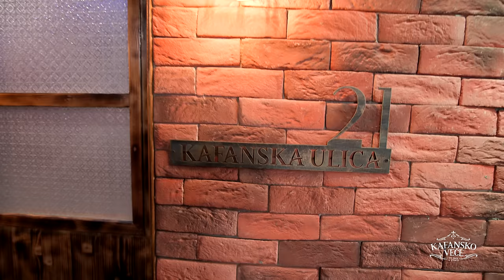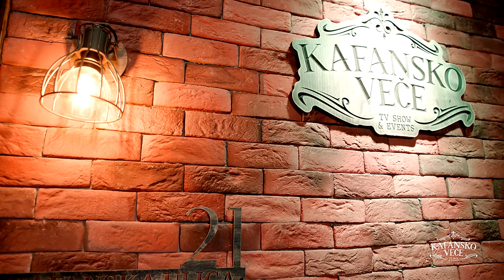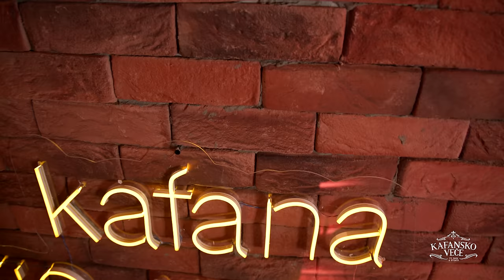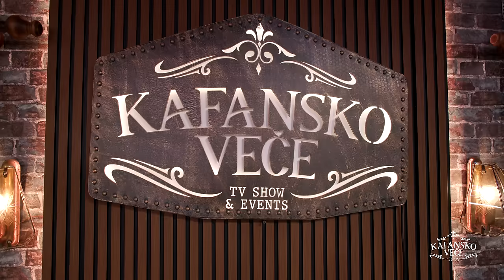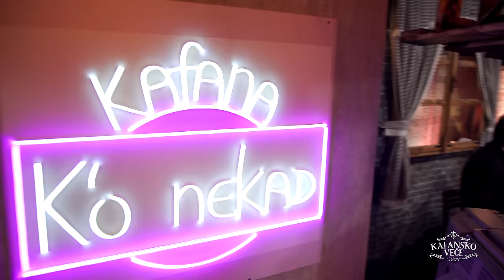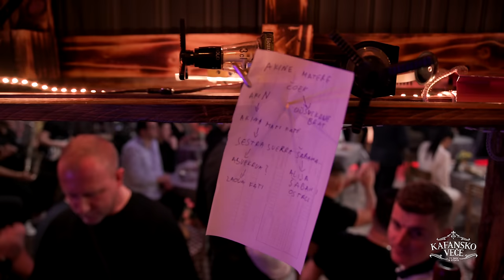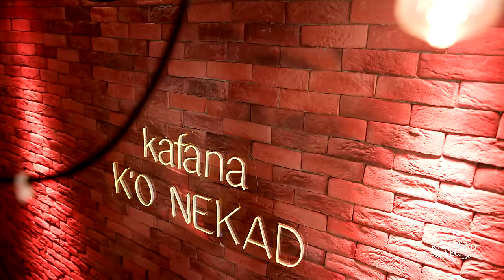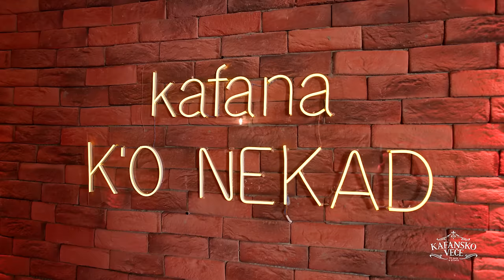NIKOLA AJDINOVIC I ZORANA MICANOVIC KAFANSKI MIX 77MIN UZIVO ORK.DRAGAN CIRKOVIC CIRA 2024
1. Dara - Svi su tu kao nekada
🎵Muzika: Bozo Nikolic
🎵Tekst:  Dragan Brajovic Braja
🎵Aranžman: Zoran Miletic

2. Serif Konjevic - Nemoj druze
🎵Muzika: Sasa Nikolic
🎵Tekst: Milan Miletic
🎵Aranžman: Sasa Nikolic

3. Seka Aleksic - Svidja mi se tvoja devojka
🎵Muzika: Stanisa Trajkovic Nise
🎵Aranžman: Dejan Abadic

4. Saban Saulic - Slazi da volis me
🎵Muzika: Steva Simeunovic
🎵 Tekst: Steva Simeunovic
🎵Aranžman: Milorad Mica Nikolic

5. Stoja - Samo idi
🎵Muzika: Steva Simeunovic
🎵Tekst: Steva Simeunovic
🎵Aranžman: Srdjan Jovanovic Srky Boy

6. Saban Saulic - Ljubavi veruj mi
🎵Muzika: Milorad Mica Nikolic
🎵Tekst: N. Catic

7. Zorica Brunclik - Dvokrevetna soba
🎵Muzika: A. Huseinovic
🎵Tekst: Z. Tanic
🎵Arr: M. Arandjelovic Kemis

8. Jasar Ahmedovski - Bog mi je svedok
🎵Muzika: Miroljub Arandjelovic Kemis
🎵Tekst: S. Orsana
🎵Aranžman: Miroljub Arandjelovic Kemis

9. Marta Savic - Ikad ili nikad
🎵Muzika: Perica Zdravkovic
🎵Tekst: Milanko Cirovic
🎵Aranžman: Perica Zdravkovic

10. Original pjesma: Mama voli bebu
🎵Muzika: Jelena Rauški
🎵Tekst: Jelena Rauški
🎵Aranžman: Jelena Rauški

11. Zorica Nikolic - Ljubav se ne uci
🎵Muzika: Drasko Savic
🎵Tekst: Drasko Savic
🎵Arazman: Nenad N. Nikolic

12. Sretan ti rodendan
🎵Muzika: Petar Perica Simonovic
🎵Tekst: Petar Perica Simonovic
🎵Aranžman:

13. Viki Miljkovic - Vecera
🎵Muzika:
🎵Tekst: Marina Tucakovic
🎵Aranžman: Dragan Taskovic Taske

14. Zlata Petrovic - Hajde cik
🎵Muzika: B. Vasic
🎵Tekst: M. Bogosavljevic
🎵Aranžman: B. Vasic

15. Serif Konjevic - A onda mi pricajte o njoj
🎵Muzika: Saban Saulić
🎵Tekst: N. Kostic
🎵Aranžman: Dragan Stojkovic Bosanac

16. Marina Zivkovic - Varas lazes
🎵Muzika: Branislav Samadrzic
🎵Tekst: Vesna Petkovic
🎵Aranžman: Enes Mavric Endzi

17. Saban Saulic - Nebeski sudija
🎵Muzika: Saban Saulic
🎵 Tekst: Rade Vuckovic

18. Natasa Matic - Hvala zivote
🎵Muzika:  Bojan Memisevic
🎵Tekst: Goran Eganovic
🎵Aranžman:Muzika: Bojan Memisevic

19. Serif Konjevic - Ti si moja si
🎵Muzika: Milorad R Nikolic
🎵Tekst: Steva Simeunovic
🎵Aranžman: Sasa Nikolic

20. Saban Saulic i Zorica Brunclik - Ti mozes sve
🎵Muzika: Husa Beat Street
🎵Tekst: Vesna Petkovic

21. Ljuba Alicic - A nema tebe
🎵Muzika: Aca Krsmanovic
🎵 Tekst: Sasa Lazic
🎵Aranžman: Aca Krsmanovic

22. Jana - Princeza
🎵Muzika: Dragana Todorovic
🎵Tekst: Katarina Galovic
🎵Aranžman: Bekir Haliti

23. Serif Konjevic - Ja jos te volim
🎵Muzika: Dragan Pejic
🎵Tekst:  Dragan Pejic
🎵Aranžman: Dzavid Ljubovci

24. Serif Konjevic - Starac i more
🎵Muzika: Suad Jukic
🎵Tekst: Fahrudin Pecikoza
🎵Aranžman: Suad Jukic

YouTube & Digital distribution:
EMDC Network